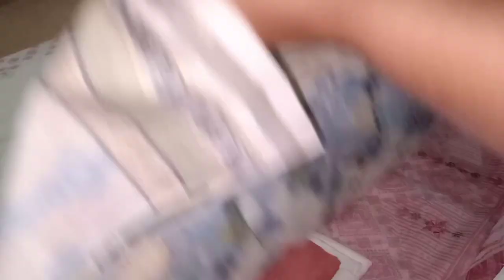New demanding collection for order